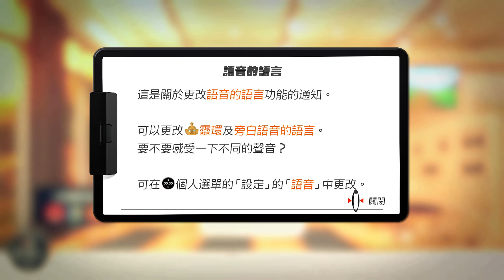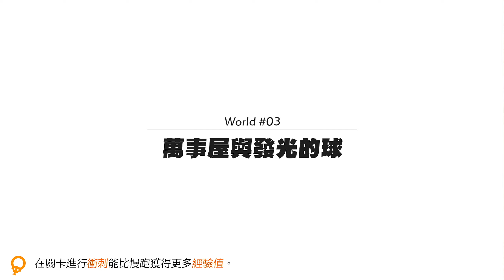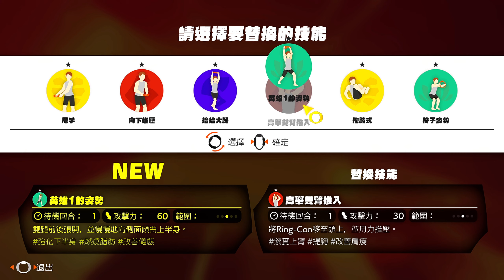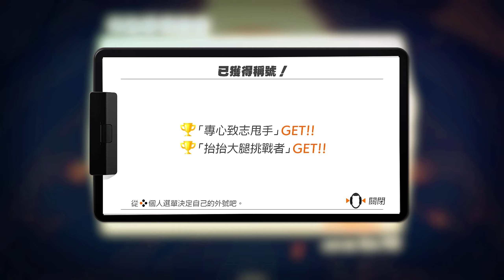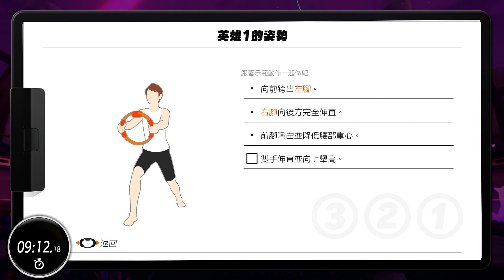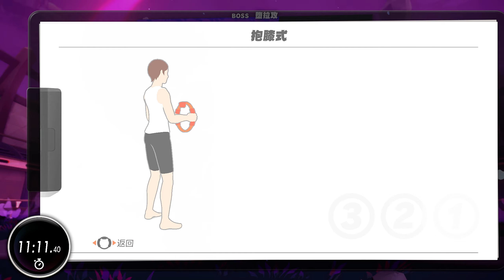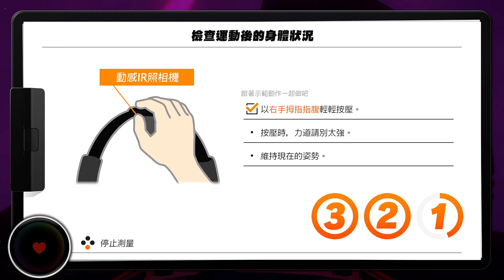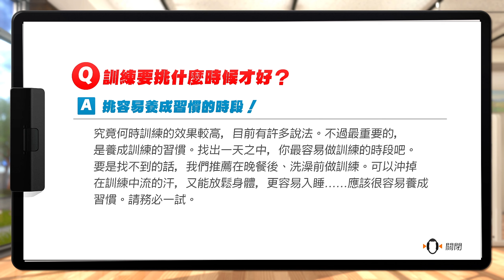Ring Fit Adventure (5) [mClassic upscaling]